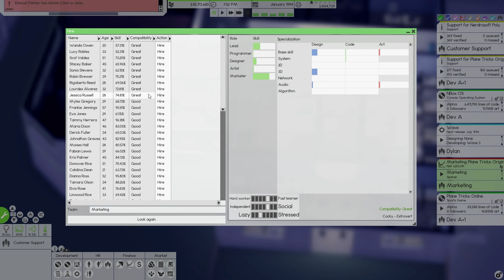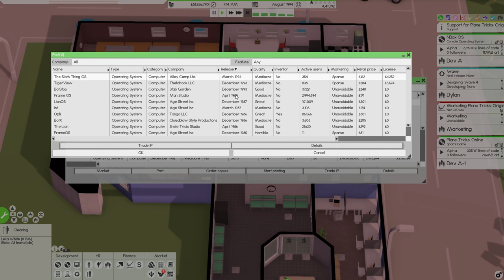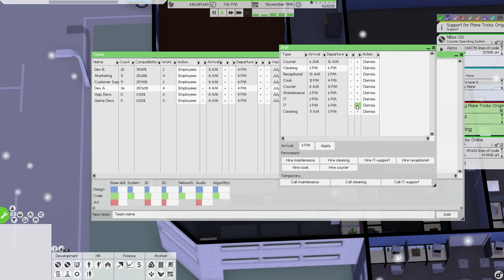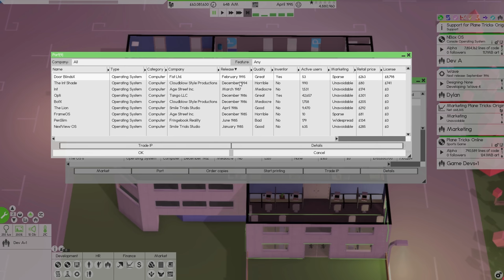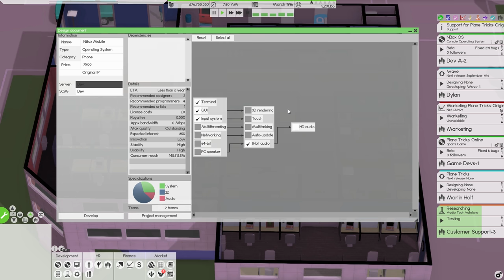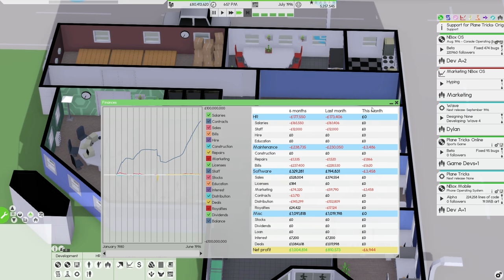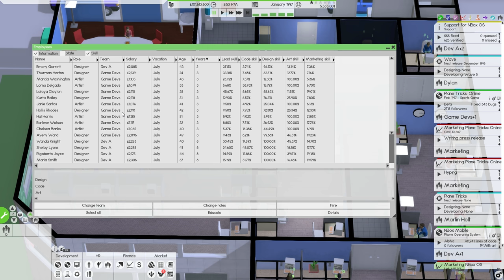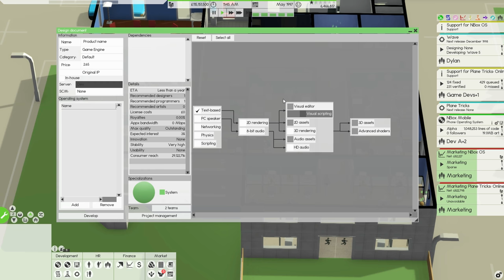Software Inc: Alpha 9 | PART 6 | OPERATING SYSTEM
Software Inc Alpha 9 is now available! Let's see how well we get on with supply and demand, as well as the new development process!

ConflictNerd
COLERAINE
UNITED KINGDOM
BT52 9BJ

► Amazing gaming rigs, built for you // Use Code "CNERD"